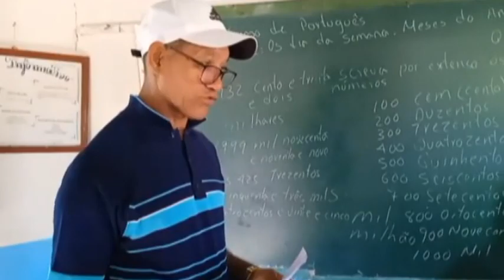Desarrollan en el municipio de Campechuela Fórum de Ciencia y Técnica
Unas ochenta ponencias se presentaron en el evento de ciencia, tecnología y medio ambiente, efectuado recientemente en el municipio de Campechuela. Los trabajos brindan soluciones a problemáticas existentes en todos los sectores del desarrollo económico y social.